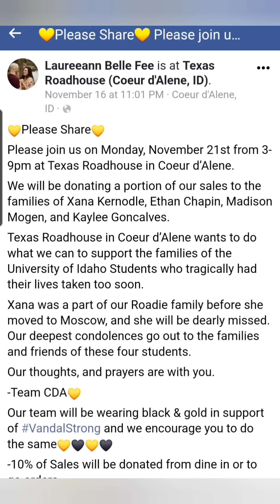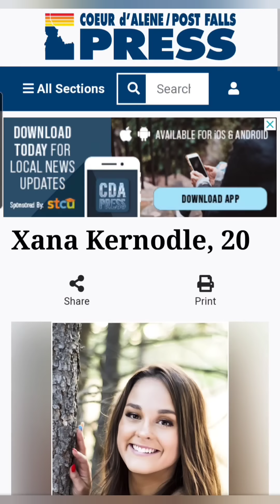Xana Kernodle! TEXAS ROADHOUSE. Moscow Idaho.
I am covering the Moscow Idaho case.